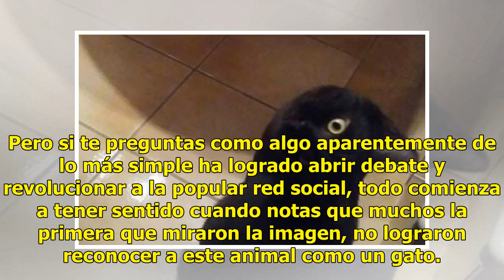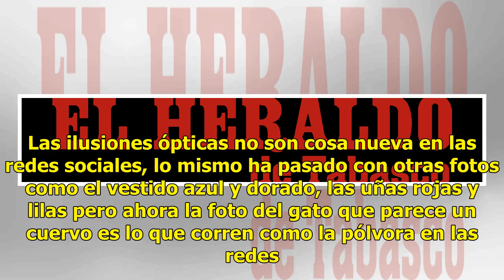¿Gato negro o un cuervo? Ilusión óptica vuelve loco a Twitter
La imagen de un gato que parece un cuervo es el último fenómeno que tiene loco a Twitter, fue compartida por el usuario Robert Maguire (@RobertMaguire_ ) y actualmente supera los 49 mil retuits. Pero si te preguntas como algo aparentemente de lo más simple ha logrado abrir debate y revolucionar a la...